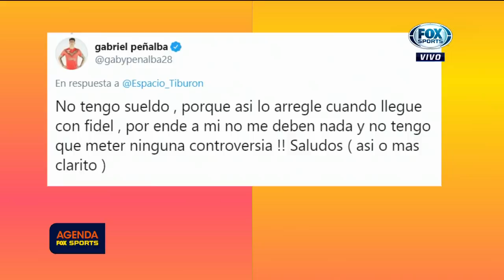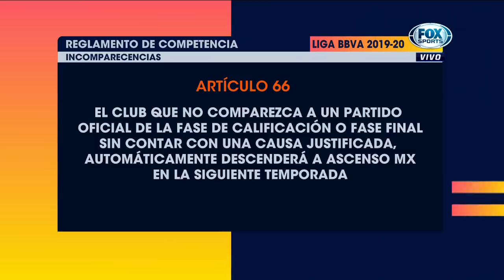"En Veracruz no gustó el tuit de Gabriel Peñalba"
Rubén Rodríguez nos cuenta en Agenda FOX Sports los detalles de los adeudos que existen en los Tiburones Rojos.